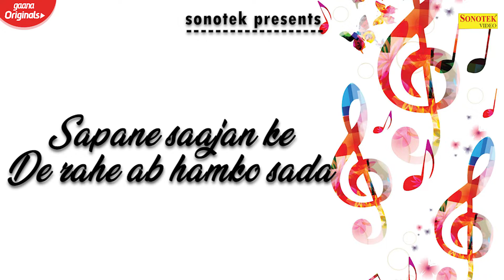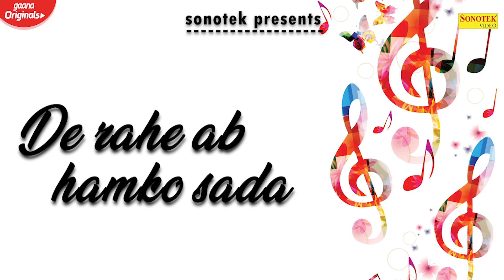Kehta hain yeh mausam (lyrics video)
Songs: Kehta hain yeh mausam  (lyrics Song) - Sapne Saajan Ke
Edit & Lyricial Video :- Ajay kumar Athsini
Digital Work :-Ajay kumar Athsini
Albumc  :- Sapne Saajan Ke

lyrics:-

Kehta hain yeh mausam
Chha rahin hain kaheen pe ghata
Panchhi gaa rahe hain
Inse poochhungi tera pata
Meri zulfon ko chhede
Deewani yeh paagal hawa
Sapane saajan ke
De rahe ab hamko sada

Bhanvare tarane gaye
Gaake hame sunaaye
Phoolon ka dil hain jawaan
Aai jawaani aayi
Kya rut suhani aayi
Kitna haseen hai sama
Aise mein ji karta hain
Karne ko koi khata
Kehta hai yeh mausam

Apana banaaungi main
Dil mein basaaungi main
Jab woh milega mujhe
Kiski deewani hoon main
Kiski kahaani hoon main
Kaise bataaun tujhe
Aaj nahin to
Kal mil jaayega uska pata
Kahata hain yeh mausam